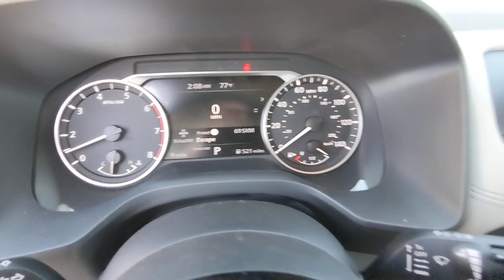2023 Nissan Rogue Kennesaw, Marietta, Smyrna, Woodstock, Atlanta, GA 230284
Pearl White Tricoat New 2023 Nissan Rogue SV available in Kennesaw, Georgia at Town Center Nissan. Servicing the Marietta, Smyrna, Woodstock, Atlanta, GA area.

2310 Barrett Lakes Blvd NW

Recent Arrival! Factory MSRP: $31,545brbrPearl White Tricoat 2023 Nissan Rogue SV 4D Sport Utility 1.5L I3 Turbocharged DOHC 12V LEV3-ULEV50 201hp FWD CVT with Xtronicbr30/37 City/Highway MPGbrbr18 Aluminum Alloy Wheels, 4-Wheel Disc Brakes, 5.604 Axle Ratio, 6 Speakers, ABS brakes, Air Conditioning, Alloy wheels, AM/FM Radio, AM/FM radio: SiriusXM, Auto High-beam Headlights, Automatic temperature control, Black Splash Guards (Set of 4), Brake assist, Bumpers: body-color, Chrome Rear Bumper Protector, Cloth Seat Trim, Delay-off headlights, Driver door bin, Driver vanity mirror, Dual front impact airbags, Dual front side impact airbags, Electronic Stability Control, Emergency communication system: NissanConnect Services, First Aid Kit, Floor Mats w/1-Piece Cargo Area Protector, Four wheel independent suspension, Front anti-roll bar, Front Bucket Seats, Front Center Armrest, Front dual zone A/C, Front reading lights, Fully automatic headlights, Heated door mirrors, Illuminated entry, Knee airbag, Low tire pressure warning, NissanConnect featuring Apple CarPlay and Android Auto, Occupant sensing airbag, Outside temperature display, Overhead airbag, Overhead console, Panic alarm, Passenger door bin, Passenger vanity mirror, Power door mirrors, Power driver seat, Power steering, Power windows, Radio data system, Rear anti-roll bar, Rear Parking Sensors, Rear seat center armrest, Rear side impact airbag, Rear window defroster, Rear window wiper, Remote keyless entry, Special Paint - Scarlet Ember Tintcoat, Speed control, Speed-Sensitive Wipers, Split folding rear seat, Spoiler, Steering wheel mounted audio controls, Tachometer, Telescoping steering wheel, Tilt steering wheel, Traction control, Trip computer, Variably intermittent wipers.brbrWe are the only Nissan Dealer in Georgia to be awarded the Global Award of Excellence in 2020!!!brbrCome visit the #1 Nissan Volume Dealer from 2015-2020!!!